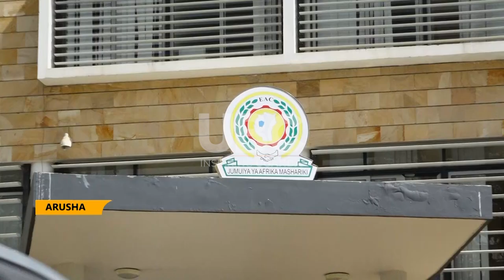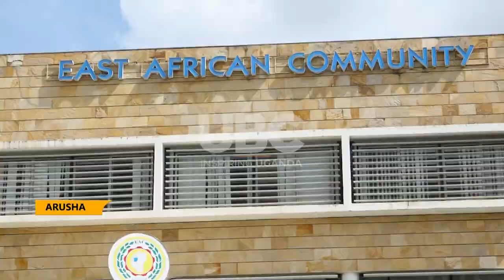NEW EALA MPS SET TO TAKE OATH THIS MONDAY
Sixty-three Members of the East African Legislative Assembly are due to take oath for the five-year mandate.
Recently elected across all seven countries of the region, the MPs will swear in at the East African Community Secretariat Headquarters in Arusha Tanzania.
The Clerk to the Assembly Alex Obatre says Ex-officio members including Ministers in Charge of East Africa and their Deputies will equally take oath